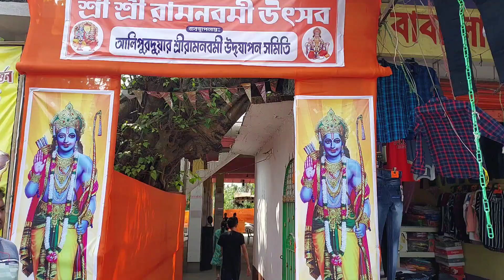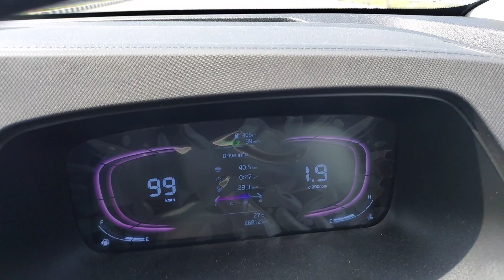Day 42 - Baidhyanath Jyotirling Darshan and village life in Bihar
While in Jharkhand for the darshan of Baba Baidhyanath, many outsider pilgrims would not know about BasukiDham which is hardly 50km from Deoghar. It is also one of the major pilgrimage places and a must-see for all Shiv-Bhakt.

In Deoghar, for the darshan of Baba Baidhyanath, there is an average 4-5 hours queue in normal darshan and if you buy Rs 500 VIP Darshan ticket, the queue time can reduce to under an hour. One needs to be aware of "Pandas" who literally rule the place and will push you very hard to take their service!!